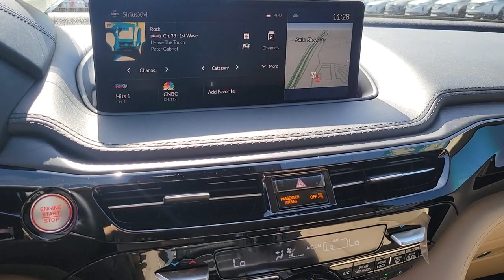2023 Acura MDX Henderson NV 230225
Performance Red Pearl New 2023 Acura MDX Advance available in 315 Auto Mall Drive, Henderson Nevada at Findlay Acura.

Findlay Acura
315 Auto Mall Dr,

Performance Red Pearl 2023 Acura MDX Advance SH-AWDbrbrRecent Arrival!
Navigation system: Acura Navigation System with 3D View,16 Speakers,AM/FM radio: SiriusXM,Audio memory,Premium audio system: Acura/ELS Studio 3D,Radio data system,Radio: ELS Studio 3D Premium Audio System,Air Conditioning,Automatic temperature control,Front dual zone A/C,HVAC memory,Rear air conditioning,Rear window defroster,Heads-Up Display,Memory seat,Power driver seat,Power steering,Power windows,Remote keyless entry,Steering wheel memory,Steering wheel mounted audio controls,A/V remote: CabinControl,Four wheel independent suspension,Speed-sensing steering,Traction control,4-Wheel Disc Brakes,ABS brakes,Anti-whiplash front head restraints,Dual front impact airbags,Dual front side impact airbags,Emergency communication system: AcuraLink,Front anti-roll bar,Knee airbag,Low tire pressure warning,Occupant sensing airbag,Overhead airbag,Rear anti-roll bar,Power moonroof,Brake assist,Electronic Stability Control,Lane departure: Lane Keeping Assist System (LKAS) active,Auto High-beam Headlights,Delay-off headlights,Front fog lights,Fully automatic headlights,Panic alarm,Security system,Speed control,Bumpers: body-color,Heated door mirrors,Power door mirrors,Roof rack: rails only,Spoiler,Turn signal indicator mirrors,Apple CarPlay/Android Auto,Auto tilt-away steering wheel,Auto-dimming Rear-View mirror,Compass,Driver door bin,Driver vanity mirror,Front reading lights,Garage door transmitter: HomeLink,Heated & Ventilated Front Sport Seats,Heated steering wheel,Illuminated entry,Leather steering wheel,Outside temperature display,Overhead console,Passenger vanity mirror,Rear reading lights,Rear seat center armrest,Sun blinds,Tachometer,Telescoping steering wheel,Tilt steering wheel,Trip computer,3rd row seats: split-bench,Front Bucket Seats,Front Center Armrest,Heated front seats,Heated rear seats,Perforated Premium Milano Leather Trimmed Seats,Power passenger seat,Split folding rear seat,Ventilated front seats,Passenger door bin,Alloy wheels,Wheels: 20 x 9 Aluminum Alloy,Rain sensing wipers,Rear window wiper,Speed-Sensitive Wipers,Variably intermittent wipers,4.17 Axle Ratio